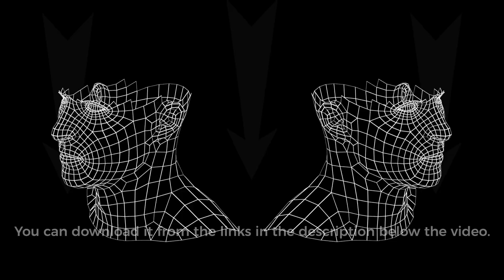Assembling a head from grid polygons. Mesh 3D animation. Black grid polygons. Hologram 3D video.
Assembling a head from grid polygons. Mesh 3D animation. Black gred polygons. Hologram 3D video.